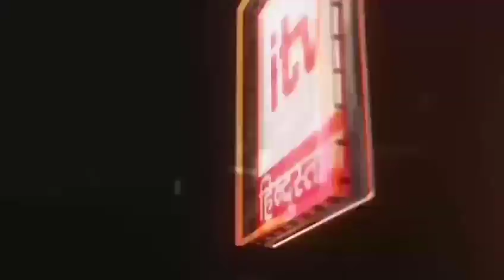Dhami sarkar cabinet meeting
Aapka Jansadan